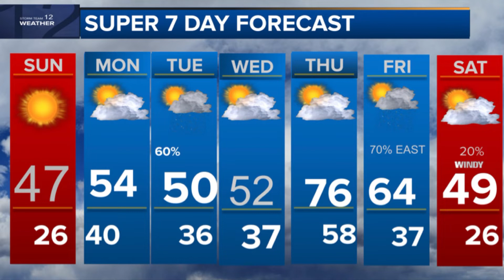Laronta’s Early Morning Forecast: Thursday, November 10, 2022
Laronta Barbee’s Early Morning Forecast for Thursday, November 10, 2022